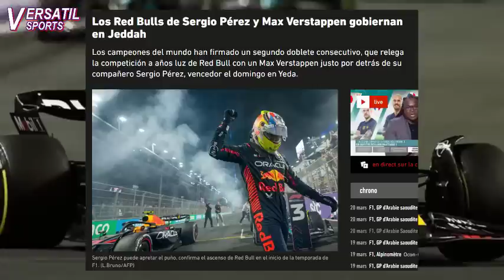PRENSA INGLESA sobre CHECO PEREZ: "ES SERIO CANDIDATO al TITULO de la FORMULA 1"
Después de lo visto el pasado fin de semana donde el piloto mexicano Sergio el Checo Pérez obtuvo una aplastante victoria sobre los demás pilotos incluido su compañero de equipo en el gran premio de arabia saudita, hay quienes afirman que la lucha por el campeonato será entre solo dos pilotos, el actual campen del mundo y el rey de los circuitos callejeros.